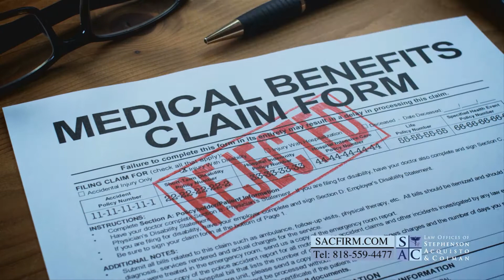The Leader in Healthcare Reimbursement Law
Who does a hospital call when they need resuscitation? The nationwide leader in healthcare reimbursement law - The Law Offices of Stephenson, Acquisto & Colman.